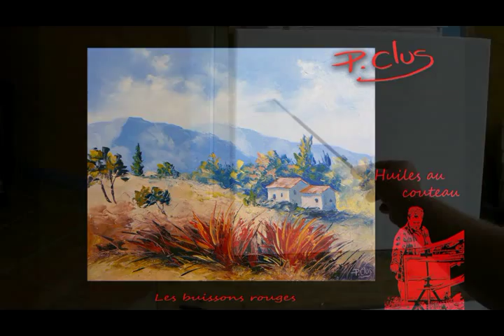Les buissons rouges 1/3. Pascal CLUS peinture au couteau. painting knife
Élaboration d'une toile au couteau du début à la fin.Painting knife
http:pascal.clus.free.fr
Tutorial